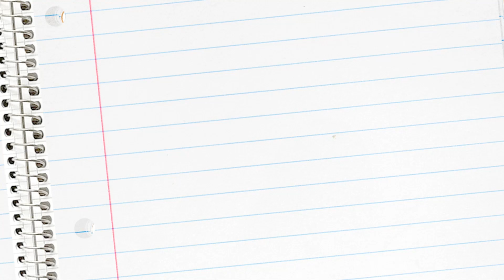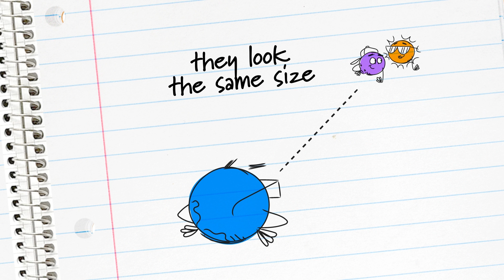SYZYGY - Solar Eclipse Educational Song Animation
Happy Eclipse Day! We were pumped to make the animation section of the COSI - Center of Science and Industry  production of Eclipse - The Musical. Hats off to writer Tony Auseon, song-writers Alphabet Rockers, and to Lexi Morgan & Tom Davis for taking the lead on the animation and knocking this out of the stratosphere.